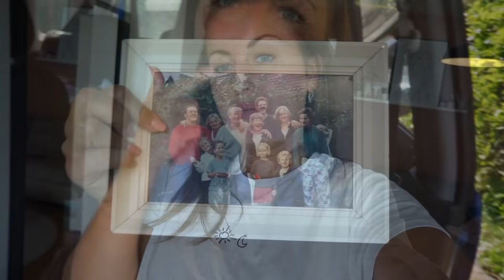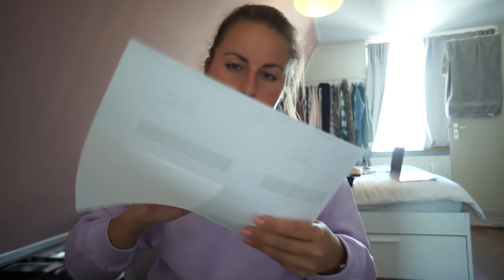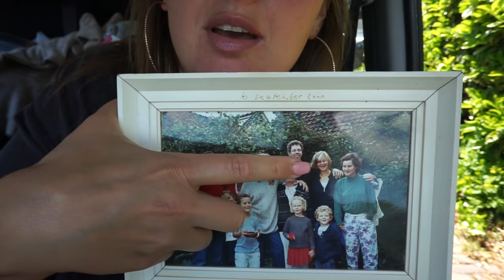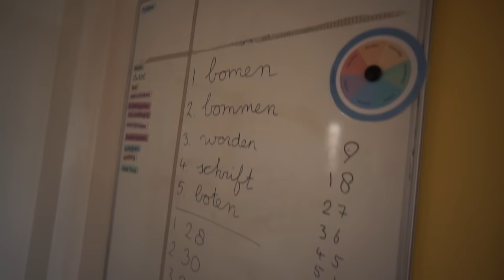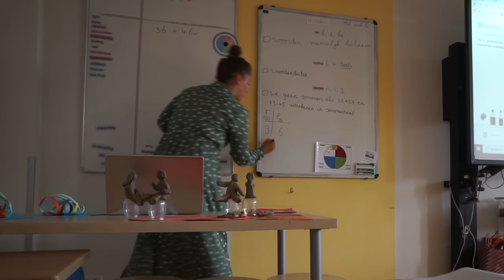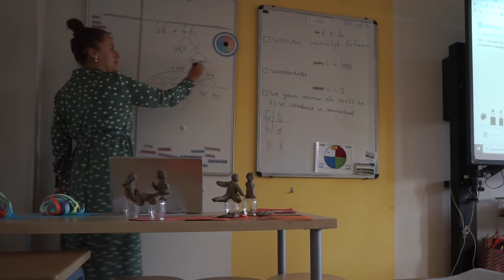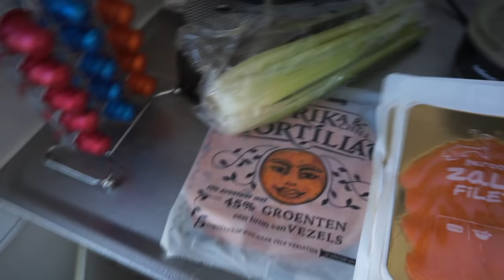BOODSCHAPPEN SHOPLOG, waar ik mijn SERVIES gekocht heb & ben ik LACTOSE INTOLERANT? | WEEKVLOG 139